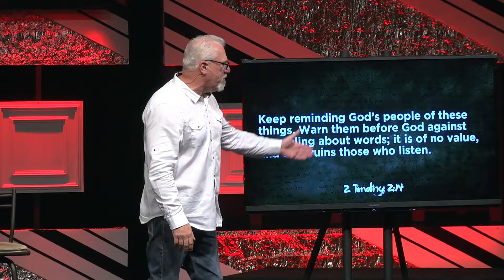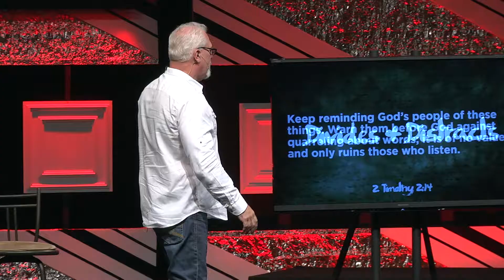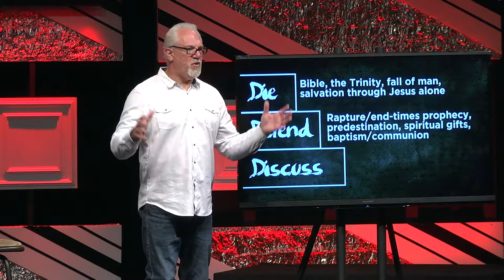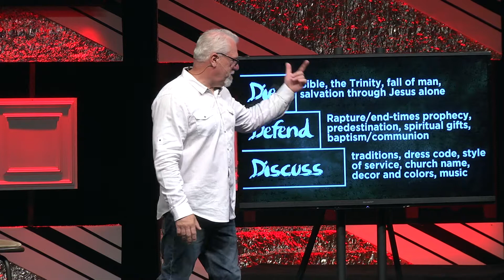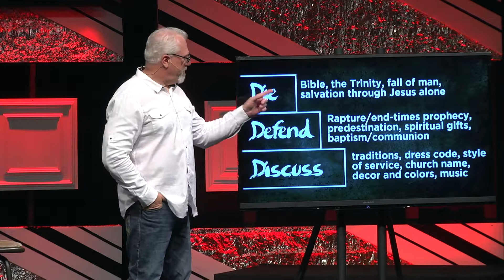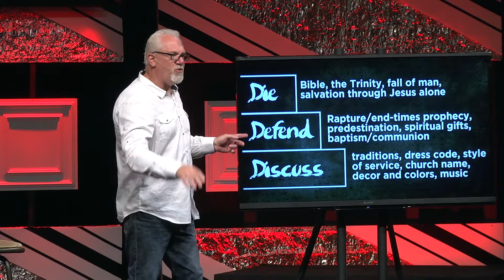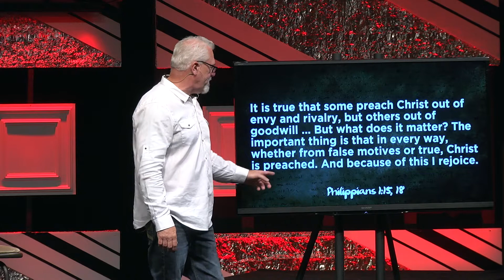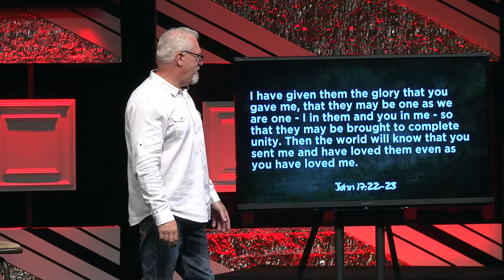Foolish and Stupid Arguments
So many issues and relational problems we face stem from meaningless arguments we have with one another.  Disagreeing over vacation destinations, home decor, or which sport to enroll your kids into.  At the end of the day, none of these issues are things that we would die for.  Yet they can so easily divide and distract from the truly important matters in life.  In Paul's last letter, he encourages Timothy to stay away from the same types of arguments within the church.  Taking wisdom from his words, we discuss how to safeguard ourselves from the danger of quarrels.